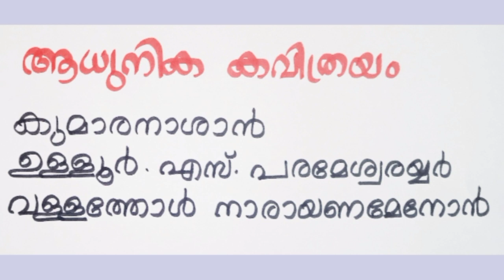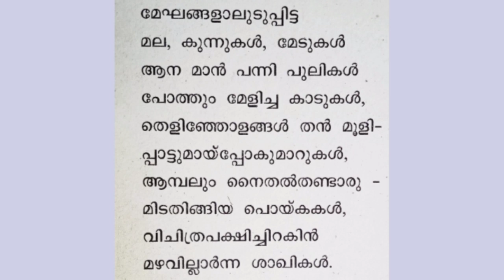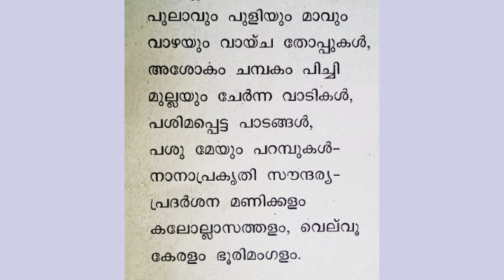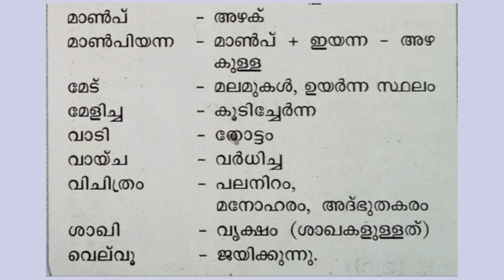ക്ലാസ് 4 Unit 6 മലയാളം February 11 Activities | Malayalam Std 4 Worksheet